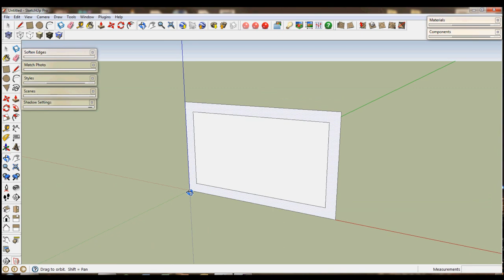Google Sketchup - Fast TV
This is a speed demonstration of creating a simple television in Google Sketchup, using basic shapes.
(The version I use is Google Sketchup Pro 7.)
(Final Image was rendered with IDX Renditioner.)